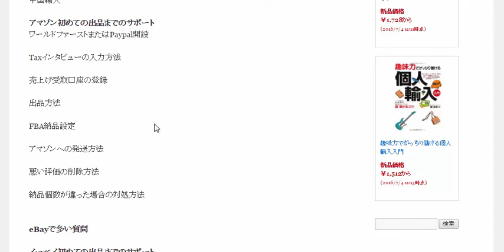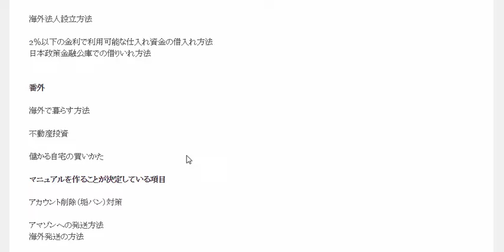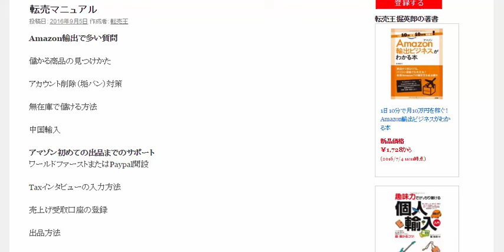amazon輸出マニュアル アカウント削除 垢BAN 対策 輸出サポート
Amazon輸出で多い質問。儲かる商品の見つけかた。アカウント削除（垢バン）対策。無在庫で儲ける方法。中国輸入アマゾン初めての出品までのサポート。ワールドファーストまたはPaypal開設
Taxインタビューの入力方法

売上げ受取口座の登録

出品方法

FBA納品設定

アマゾンへの発送方法

悪い評価の削除方法

納品個数が違った場合の対処方法

eBayで多い質問

イーベイ初めての出品までのサポート
送料設定
ポリシー設定

ヤフオク仕入れ
ヤフオク販売

国内転売

海外法人設立方法

2％以下の金利で利用可能な仕入れ資金の借入れ方法
日本政策金融公庫での借りいれ方法

番外

海外で暮らす方法

不動産投資

儲かる自宅の買いかた

マニュアルを作ることが決定している項目

アカウント削除（垢バン）対策

海外発送の方法

1日10分で月10万円を稼ぐ! Amazon輸出ビジネスがわかる本　出版社:ソシム (2013/11/22)